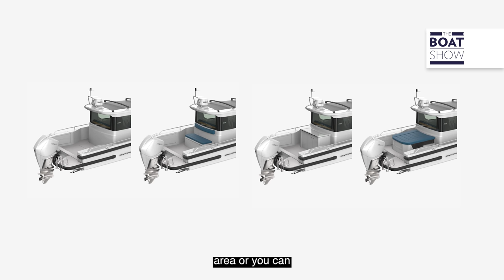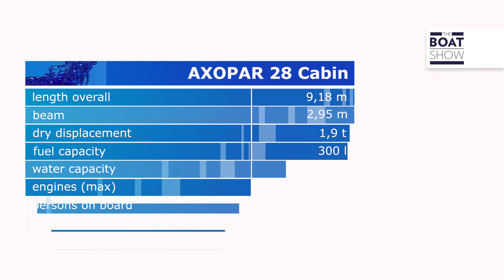AXOPAR 28 CABIN - Motor Boat Review - The Boat Show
Location: Portofino, Italy
By Bacci Del Buono